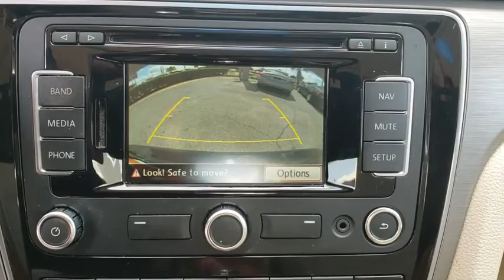2015 Volkswagen Passat Orlando, Sanford, Kissimme, Clermont, Winter Park, FL 3635P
Black Uni U 2015 Volkswagen Passat available in Orlando, Florida at Dave Maus VW South. Servicing the Sanford, Kissimme, Clermont, Winter Park, FL area.

5474 S Orange Blossom Trl

Certified. ABS brakes, Alloy wheels, Compass, Electronic Stability Control, Emergency communication system, Heated door mirrors, Heated front seats, Illuminated entry, Low tire pressure warning, Remote keyless entry, Traction control. CARFAX One-Owner.brbrCertification Program Details: Volkswagen Certified Pre-Owned Details: * 2-Years 24-Hour Roadside Assistance * CARFAX Vehicle History * Limited Warranty: 24 Month/24,000 Mile (whichever comes first) Bumper-to-Bumper Limited Warranty coverage and Volkswagen Credit Options * 100+ Point Dealer Inspection * 3-month SiriusXM All-Access Trial Subscription 2015 Volkswagen Passat Black 1.8T SE FWD 6-Speed Automatic 1.8L 4-Cylinder DOHCbrbrFamily appeal with a sporty feel ! Recent Arrival!brbrbrDavid Maus VW South proudly serving the following communities: Orlando, Kissimmee, Clermont, Melbourne, The Villages, Windermere, Davenport, St Cloud, Longwood, Sanford, Lake Mary, Lakeland, Oviedo, Cocoa, Titusville, Daytona Beach.brbrReviews:brbr  * Above average passenger and cargo space; refined and quiet ride; fuel-efficient diesel engine; strong 1.8T and V6 engines; top safety scores. Source: Edmundsbr  * The Volkswagen Passat has balanced proportions and an elegant, premium quality. Your eyes follow the strong character line and continue around the whole vehicle. With convenient features like automatic headlights combined with available corner-illuminating foglights. Other convenient features include optional keyless access with push button start and remote start to preheat or cool your Passat. Step inside and you will find available soft leather to soothe you, and on select models, the comfort of heated front seats. There is even an available sunroof to let the open sky in. With the available rear legroom your passengers will also enjoy the choice you've made with the Passat. You have several engine options with the Passat, including a 170-hp, a turbocharged 1.8L, a 2.0L TDI Clean Diesel, and a 280-hp V6. There is also a range of transmission possibilities, and available on select models, a 6-speed dual-clutch DSG automatic transmission with Tiptronic for imperceptibly fast gear changes and seamless acceleration. Depending on your engine and transmission combination, you can get EPA estimated gas mileage that ranges from 20-31 in the City and 28-44 on the Highway. The Passat lets you make calls hands-free, and stream music wirelessly from your compatible phone. For more technology, available on select models, get turn-by-turn directions from the navigation system, or rock out to the sound of your favorite music on the Fender Premium Audio System. In addition, you can have a backup camera on SE trims and higher. Safety features include the Intelligent Crash Response System, which in the event of an accident, automatically shuts your fuel pump off, turns your hazard lights on, and unlocks your doors. Source: The Manufacturer Summary